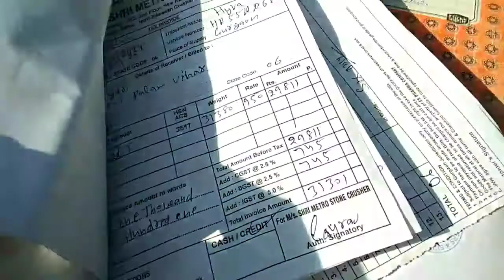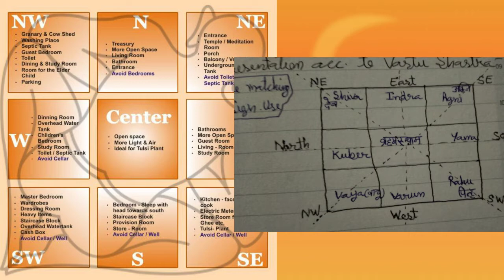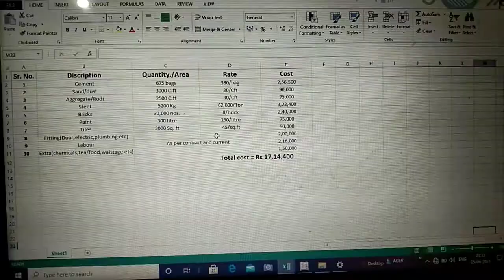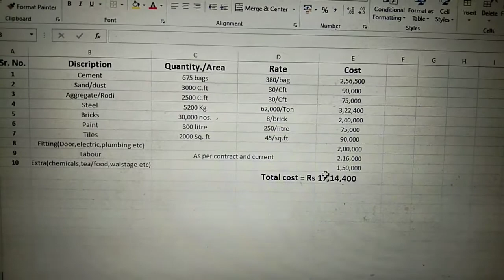Planning | Things to do before starting construction| House Construction : Part 1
Planning before any work plan an important factor and for house construction we need to plan every possible work. It can reduce errors, improve quality and also make cost efficient
This is the first video on house construction. In this series we will discuss house construction step by step from planning finishing including excavation , foundation , brickwork , slab casting , steel binding , plaster , fittings(electric, plumbing, wooden) , paint, tiles etc
So keep supporting this series